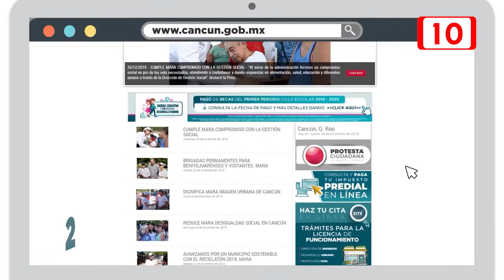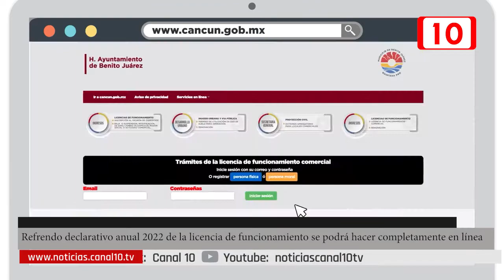Gobierno de Benito Juárez invita a cumplir con el refrendo declarativo anual 2022